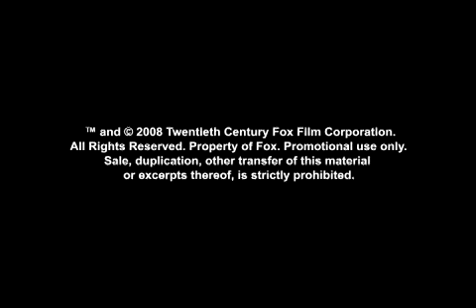The Happening (2008) Trailer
The Happening: Theatrical Trailer #2